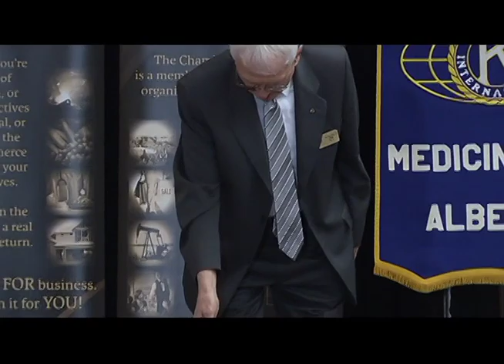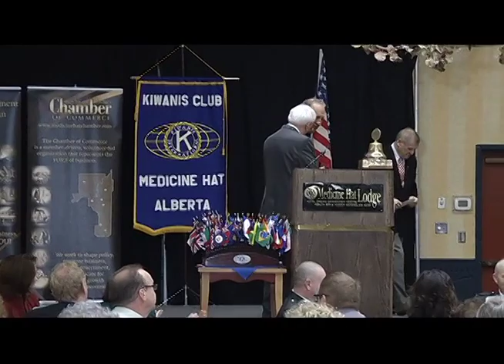State of the City Address by Medicine Hat's Mayor Norm Boucher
State of the City Address by Medicine Hat's Mayor Norm Boucher at the Medicine Hat Lodge in January 2013.